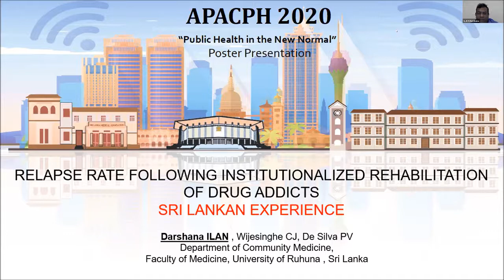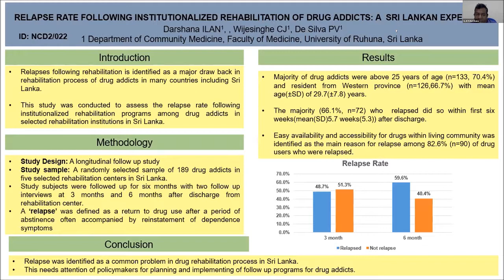APACPH Conference Oral Presentation Darshana ILAN NCD2 022